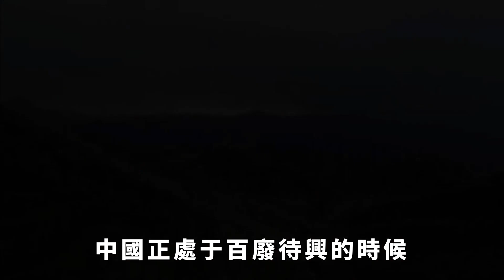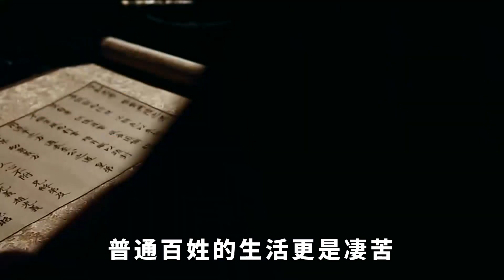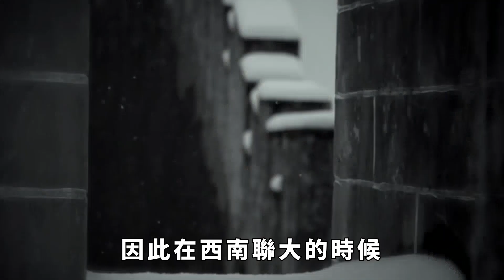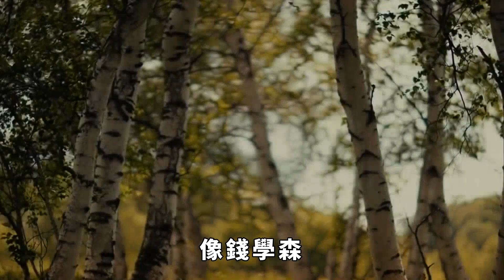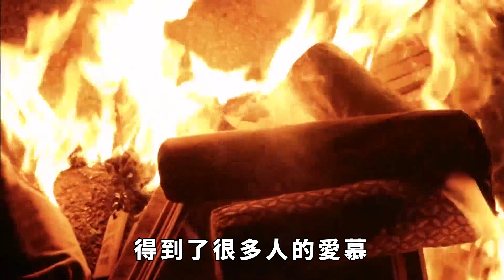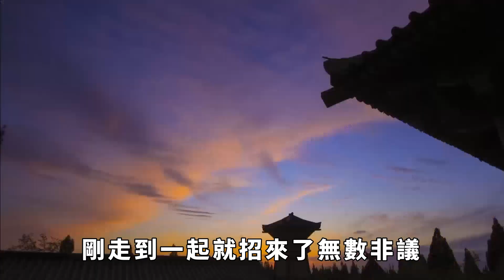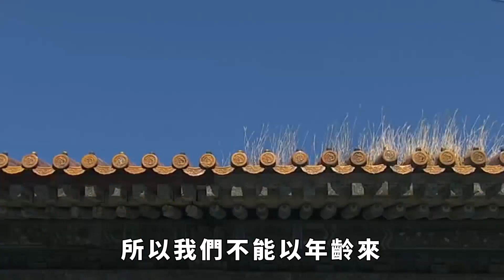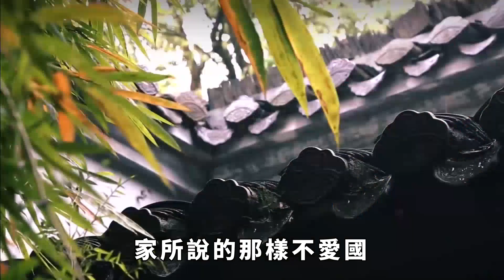楊振寧有多偉大 ？楊振寧原配杜致禮又和與翁帆有何關系，為何她的子女們如今很感謝翁帆？【談古道今】歷史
中國正處於百廢待興的時候，國家的科技發展正面臨緊要關頭。這個時候，人才是國家關註的重點，因為只有人才能推動科技的發展。物理學領域一直是中國的短板，但楊振寧的出現為中國物理學爭了一口氣。楊振寧是中國乃至世界百年難得一遇的天才物理學家，他為全世界的物理學發展做出了很大貢獻。但在中國，有關楊振寧的爭議很多，不管是他的私生活還是學術成就。但不能否認的是楊振寧在物理學領域的成就確實很顯赫，看到清華大學為楊振寧開出的年薪就可以知道他到底有多麽偉大。歷史